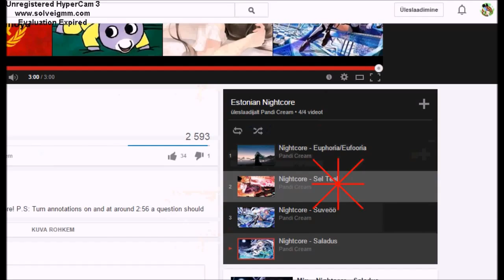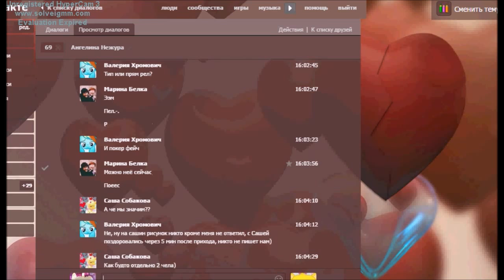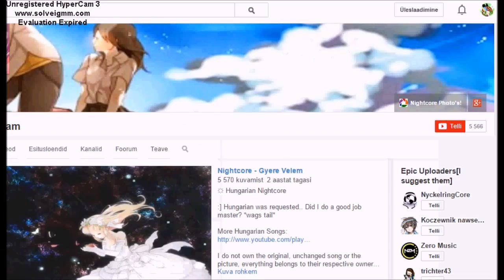Tamama Speedpaint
Tamama from anime Keroro Gunso